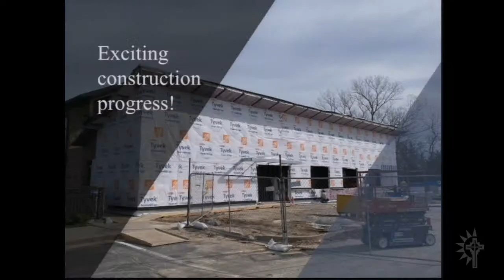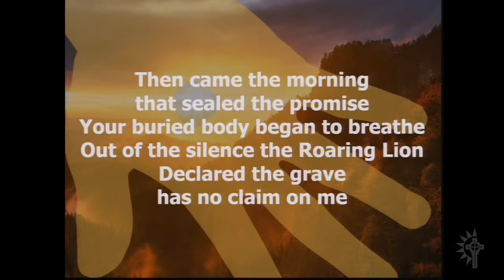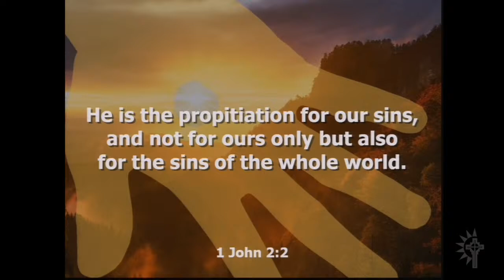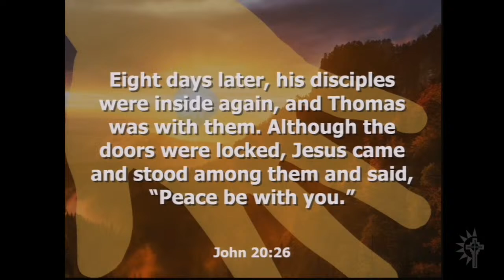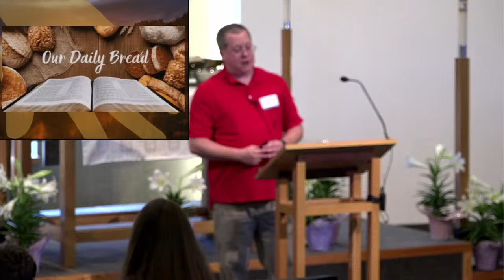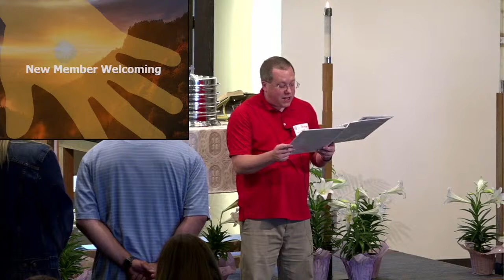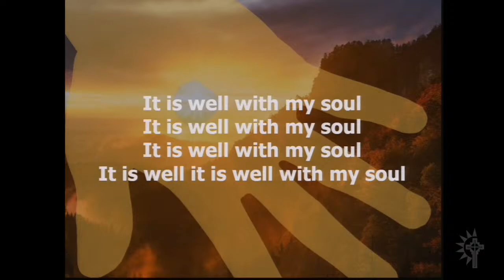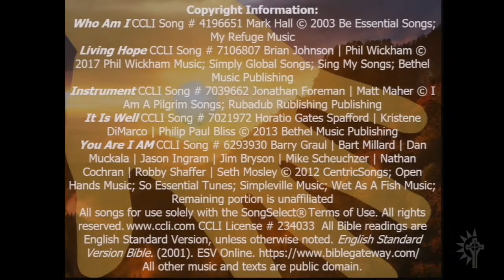Shawnee Campus - April 7, 2024 - Second Sunday of Easter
Trinity Lutheran Church of Mission and Shawnee, KS

First Lesson: Acts 4:32–35
Psalm: Psalm 148
Second Lesson: 1 John 1:1—2:2
Gospel Lesson: John 20:19–31

Preaching: Pastor Luke Jacob

Instrument
CCLI Song # 7039662
Jonathan Foreman | Matt Maher
© I Am A Pilgrim Songs; Rubadub Rublishing Publishing

Horatio Gates Spafford | Kristene DiMarco | Philip Paul Bliss

You Are I AM
Barry Graul | Bart Millard | Dan Muckala | Jason Ingram | Jim Bryson | Mike Scheuchzer | Nathan Cochran | Robby Shaffer | Seth Mosley

All Bible readings are English Standard Version, unless otherwise noted. English Standard Version Bible. (2001).

All other music and texts are public domain.